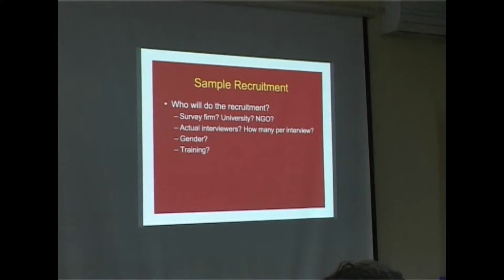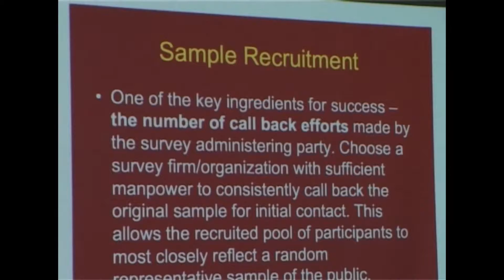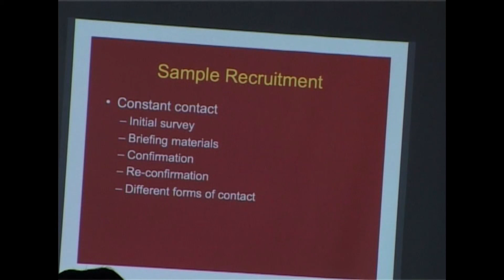RAN IN WORKSHOP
This video explains about sample recruitment, gender to recruit, training of the interviewers during deliberative polling activity.